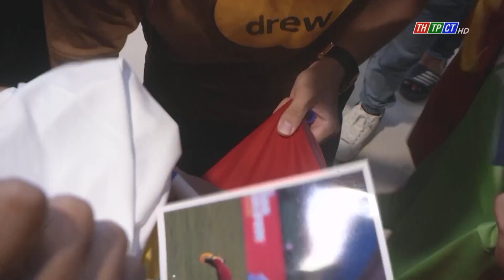Quang Hải được chào đón nồng nhiệt trên đất Tây Đô | Cần Thơ TV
Chiều tối 11/5, tuyển thủ Nguyễn Quang Hải đã đặt chân xuống sân bay quốc tế Cần Thơ. Trong những ngày tới, anh sẽ tham gia tập luyện cùng CLB Bóng đá Cần Thơ, nhằm rèn luyện và nâng cao thể lực trước khi chính thức gia nhập đội bóng mới vào mùa hè này.